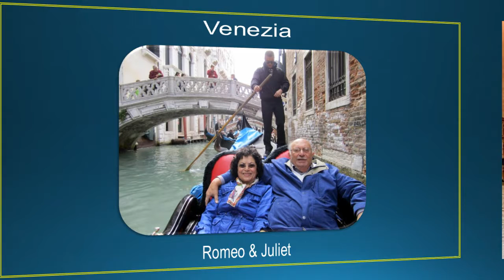Bella Italia 11